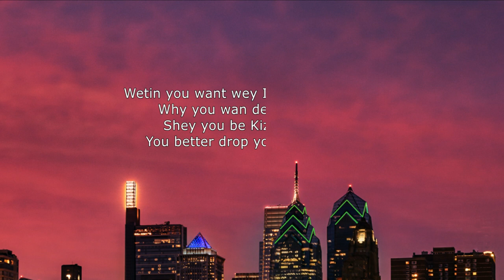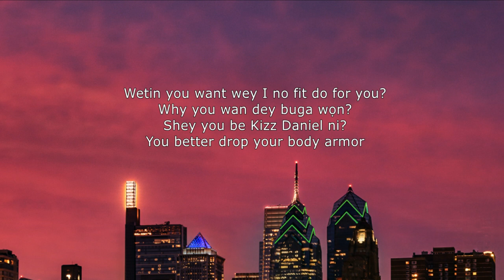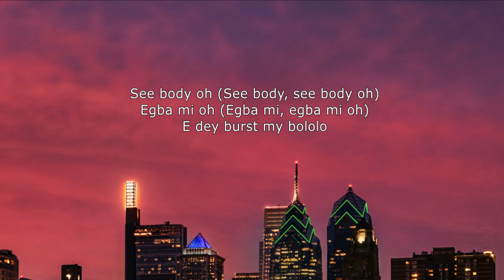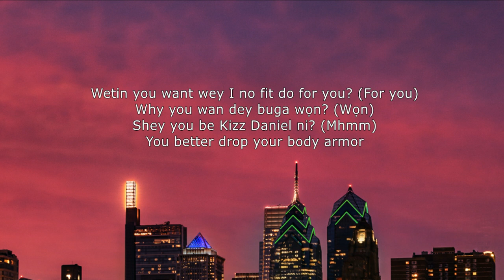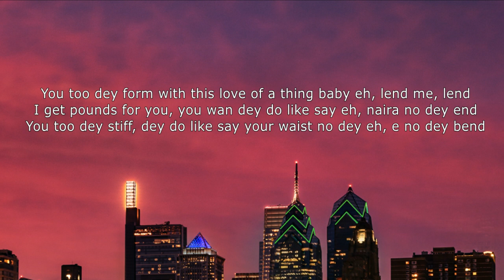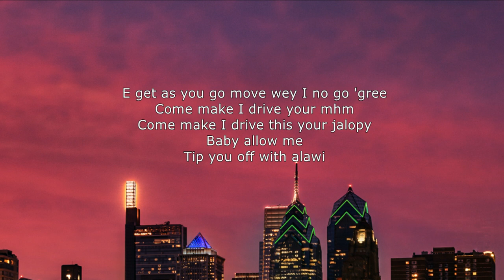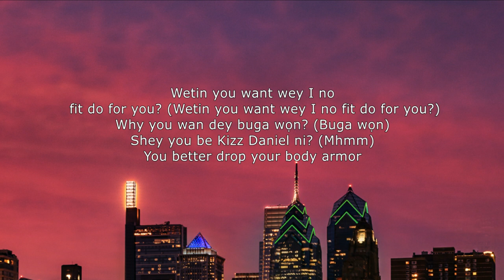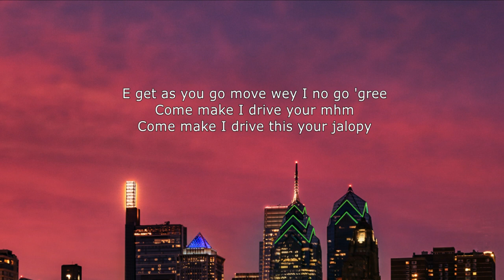Rema - Charm (Lyrics)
🎤 Lyrics: Rema - Charm

[Intro]
London
Another banger

[Chorus]
Why you wan dey buga wọn?

[Post-Chorus]
Soco, ah
Sofry with this body
Make we run am on a lowkey
Come make I drive your mhm
Tip you off with alawi

[Refrain]
See body oh (See body, see body oh)
Egba mi oh (Egba mi, egba mi oh)
E dey burst my bololo (E dey burst my bololo)
Please help me oh
Me I don jam wetin pass me oh

[Chorus]
Come here, wetin dey worry you? (Worry you, uhh)
I know you senior me (Me)
I get money pass your papa (Pass your papa, oh)
Wetin you want wey I no fit do for you? (For you)
Why you wan dey buga wọn? (Wọn)
Shey you be Kizz Daniel ni? (Mhmm)

[Verse]
You too dey form with this love of a thing baby eh, lend me, lend
I get pounds for you, you wan dey do like say eh, naira no dey end
You too dey stiff, dey do like say your waist no dey eh, e no dey bend
Gimme boom-baka-boom

[Post-Chorus]
Soco, ah

[Chorus]
Wetin you want wey I no fit do for you? (Wetin you want wey I no fit do for you?)
Why you wan dey buga wọn? (Buga wọn)

[Post-Chorus]
Soco, ah (Ayy)